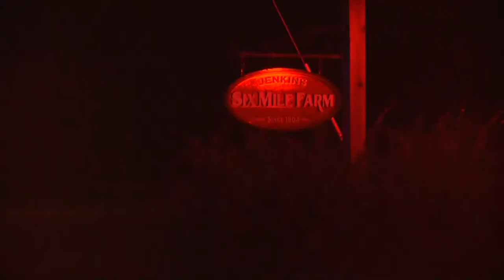SCHP: Riders on horseback hit by pickup truck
A crash involving a pickup truck and two horses sent three people to the hospital Thursday night.